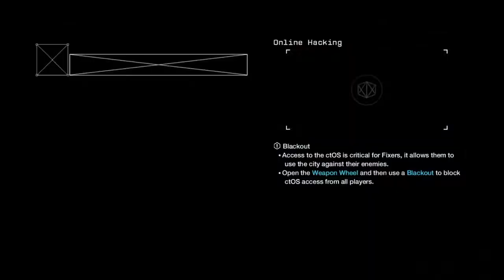Watch_Dogs: hacking dender_22